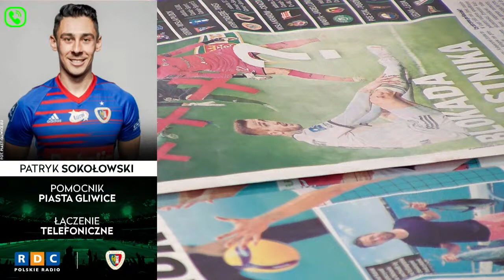P. SOKOŁOWSKI: Piast Gliwice gra o puchary! Transfer za granicę? Klub nie będzie blokował odejścia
Gościem Arkadiusza Błaszczyka i Tomasza Sokołowskiego w "Magazynie Sportowym RDC" był pomocnik Piasta Gliwice - Patryk Sokołowski.